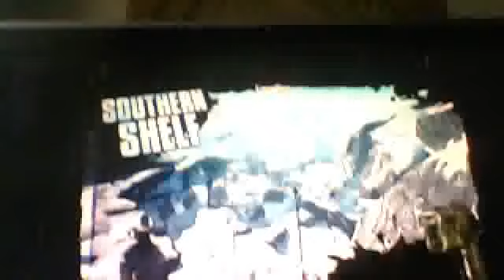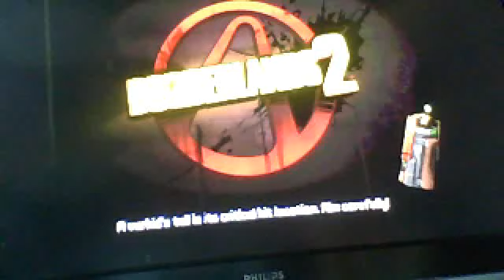Borderlands 2: easter eggs 'saints row' easter egg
sorry guys for it not being there i think she is there before Santuary is flying so go to her and just keep talking to her and until she says something very recognisable